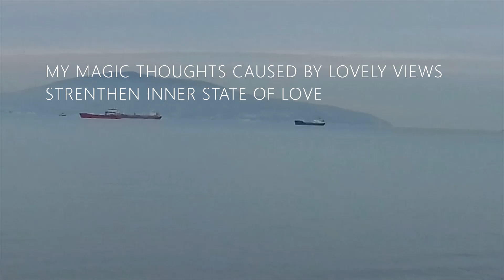MAGIC AFFIRMATIONS FOR WONDER LIFE MAGIC VIEWS MAGIC THOUGHTS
In my opinion magic thoughts create magic perception which magically affects life experience. At the same time marvelous impressions from beautiful views affect our thoughts and mood.
This video contains both: magic views and magic thoughts
It's useful to watch this video regularly (once a day, at least) during 90 days  It takes only about 3 minutes (or about 6minutesm if it's twice a day watching)
Everything good we focus on has a tendency to be manifested in the best possible way.
RESPECT TO EVERYONE!